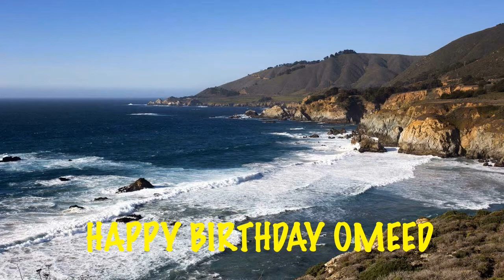Omeed Birthday Song Beaches Playas